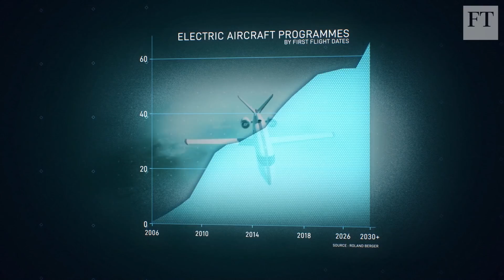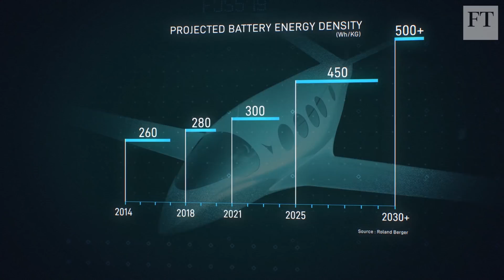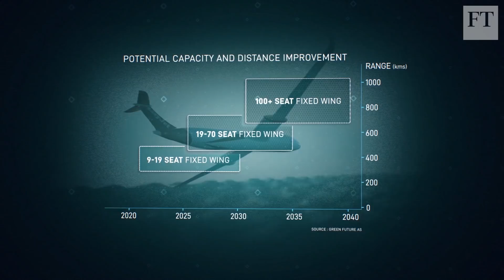Could electric power transform aviation? | Transformative Tech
The number of electric aviation projects is soaring, and with some plans involving aircraft seating more than 100 passengers, this market will not just be for small, light air taxis. The technology could help curb emissions and ultimately make flying cheaper, but there are still massive challenges to overcome, including the weight of batteries, engines’ efficiency, and the heat generated at high altitudes.